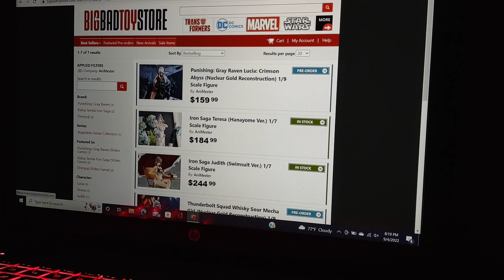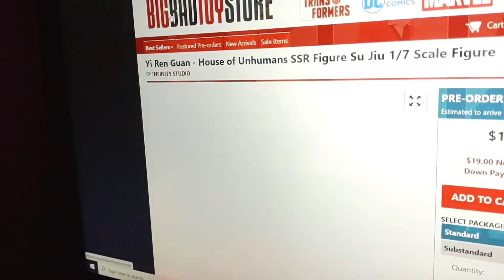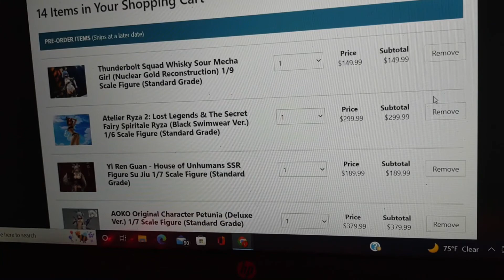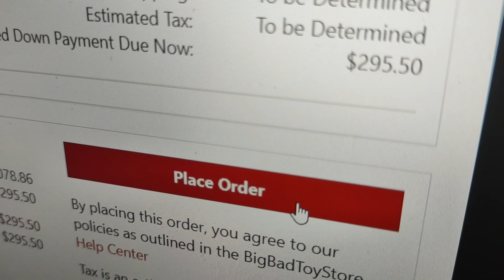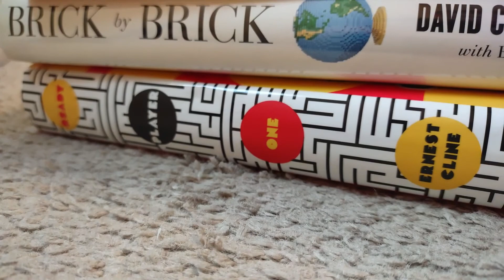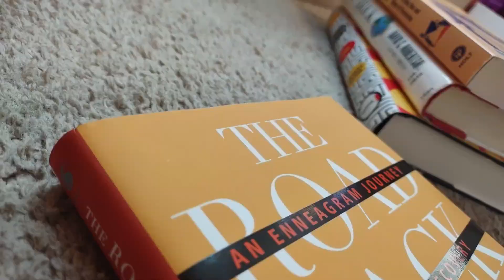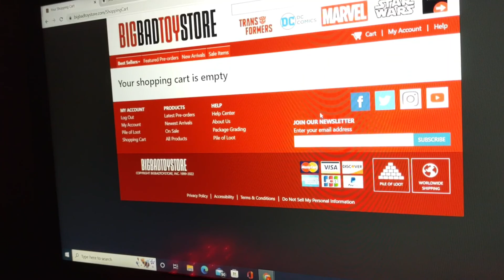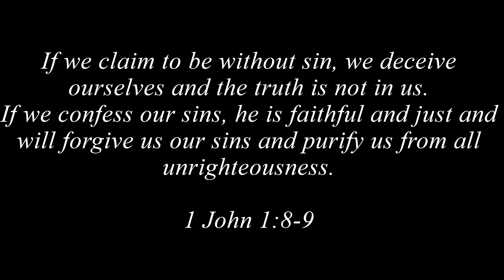Addiction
you don't have to face your demons alone, there will always be someone out there to help you, you just have to let them in...

in other words go outside and touch grass.